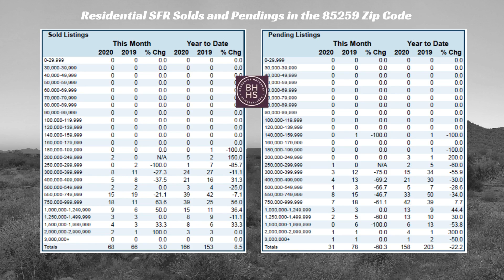Build your Dream Home - Scottsdale Land For Sale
A rare opportunity to build your dream home on 1.8 Acres of beautiful Scottsdale Arizona land with NO HOA. Fantastic location in 85259 zip code near 124th St and Via Linda. 1/2 mile from Lost Dog Trailhead.  Comparable properties in area have $2M+ homes. For More Info. -Mike Zschunke, Berkshire Hathaway HomeServices Arizona Properties